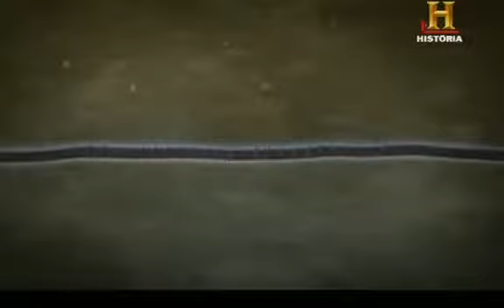Guerreros 07 La Venganza de los Espartanos